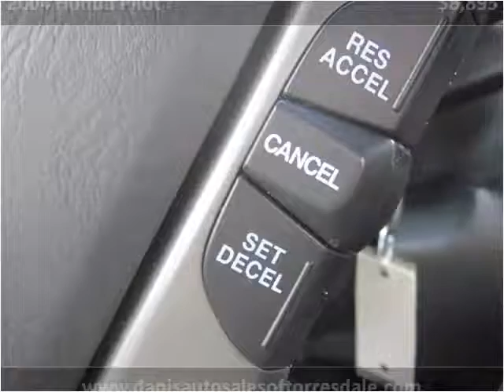2004 Honda Pilot Used Cars Philadelphia PA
This 2004 Honda Pilot is available from Dani's Auto Sales of Torresdale.